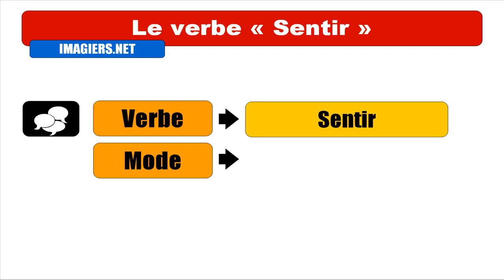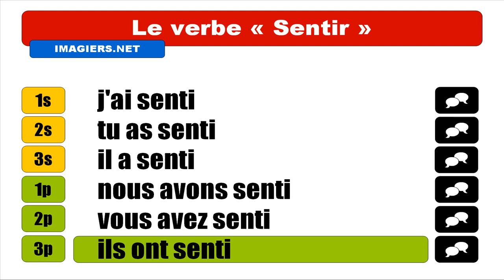FRANÇAIS LANGUE ÉTRANGÈRE = Conjugaison = Sentir = Indicatif Passé composé